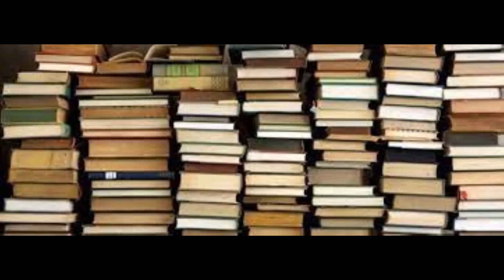TONI GARCÉS Suscribete